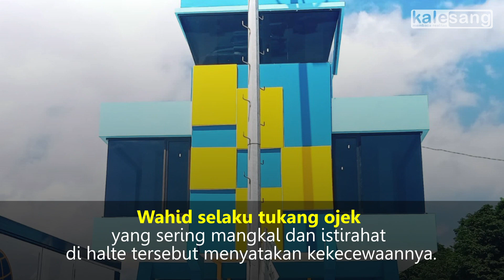Halte Terminal Gamalama Belum Diresmikan Sudah Retak | Kalesang TV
Halte Terminal Gamalama Kecamatan Ternate Tengah, Kota Ternate,Maluku Utara belum diresmikan namun sudah terdapat kerusakan. Kamis (15/12/2022).